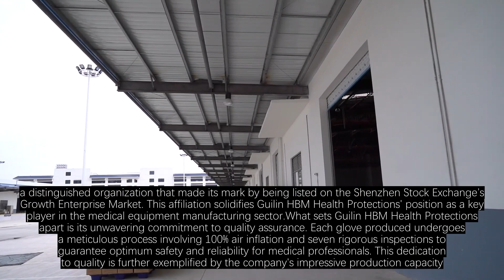Leading Sterile Gloves Manufacturer in China - Guilin HBM Health Protections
you in need of top-quality sterile gloves for medical use? Look no further than Guilin HBM Health Protections, the premier sterile gloves manufacturer in China!With a solid reputation as China's number one surgical gloves factory, Guilin HBM ensures the highest standards of quality and safety in all its products. Every glove undergoes an extensive inspection process, including 100% air inflation and seven-point checks, to guarantee impeccable quality before reaching you.Guilin HBM Health Protections is affiliated with Zhonghong Pulin Medical Products Co., Ltd., a prominent player listed on the Shenzhen Stock Exchange’s Growth Enterprise Market since April 27, 2021. Backed by Global Fortune 500 International Trade Holding Group and Beijing Shujun Holding Group, both primary investors in the Zhonghong Pulin Group, our company stands at the forefront of the industry.Our production capacity is unmatched, with an annual capability of 800 million pairs of sterile gloves, solidifying our position as a leader in the market. These gloves are blow-checked surgical ones with an exceptional AQL of 0.65, highlighting our unwavering commitment to quality. Additionally, our in-house E-Beam sterilization process ensures that each glove is sterile and safe for use in medical environments.Guilin HBM Health Protections has obtained various certifications, including US FDA certification, EU CE certification, ISO9001, ISO13485, and more, reflecting our dedication to maintaining high-quality standards. We export our products to over 80 countries, including the United States, Europe, and Japan, serving a wide range of clients in the global healthcare industry.With a team of 2000 professionals devoted to excellence, Guilin HBM Health Protections guarantees exceptional customer service to assist you in finding the right sterile gloves for your needs.